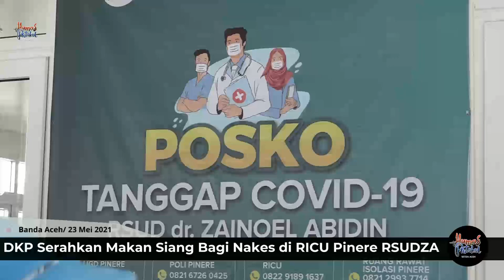DKP Serahkan Makan Siang Bagi Nakes di RICU Pinere RSUDZA